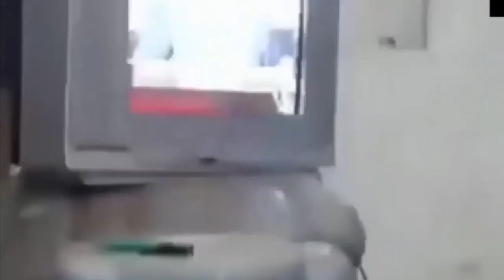Pakistani fans reaction after losing excited match against India in world cup T20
Pakistani milliliters to reaction on India vs Pakistani T20 cricket match in Australia,
Shoaib akhtar latest reaction on India vs Pakistan T20 cricket match,
Wasim Akram latest reaction on India vs Pakistan cricket match,
Waqar younis latest reaction on India vs Pakistan cricket match,
Misbah ul hak latest reaction on India vs Pakistan cricket match,
Rashid Latif latest reaction on India vs Pakistan cricket match,
Fiza Khan latest reaction on India vs Pakistan cricket match,
Zaid Hamid latest reaction on India versus Pakistan cricket match,